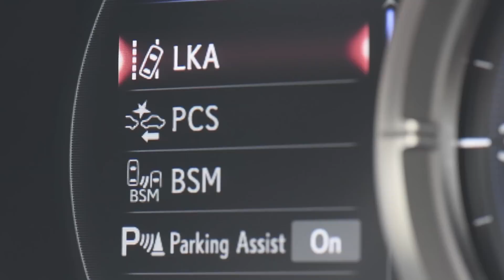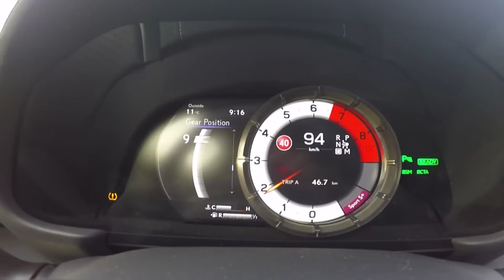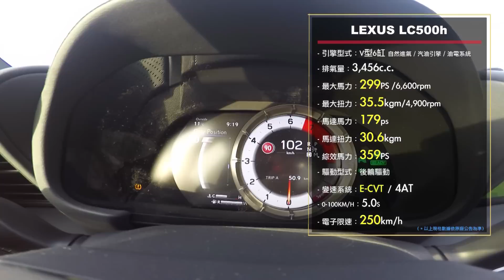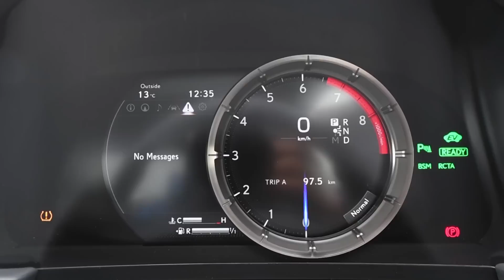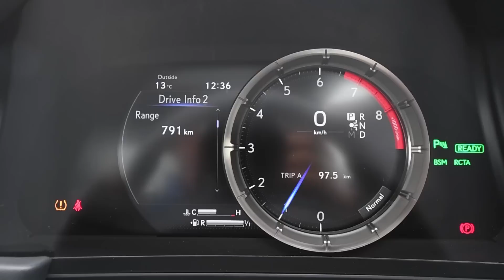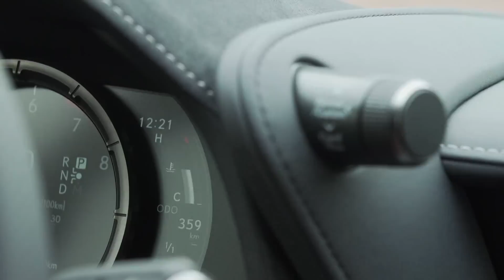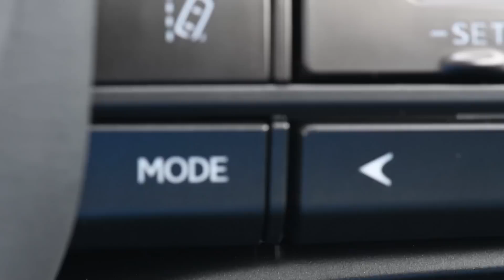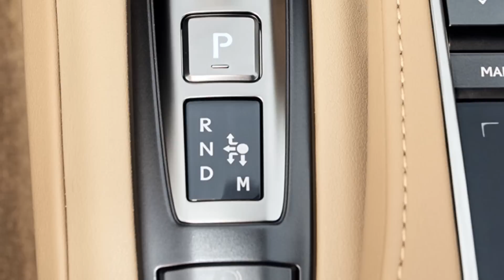隨享狂放 油電紳士 Lexus LC500h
全新LC擁有2,870mm的軸距。它直接參照LF-LC概念車的造型，車身總長為4,770mm，寬度為1,920mm，高度為1,345mm。如同網狀被上下拉開的鍍鉻紡錘型氣壩帶來強烈的視覺張力，獨特的頭燈設計由箭頭狀排列的獨立日間行車燈和超薄投射結構的三眼式LED頭燈單元組成。

實現LF-LC概念車的設計的同時，全新LC還進一步優化車身的空氣動力學性能。諸多細微且功能性強大的空氣動力學細節幫助車身上方和下方形成平穩、完整的前後氣流，形成穩定的高速下壓力、降低風噪。車門後視鏡前方的氣流穩定鰭片體積雖小，卻是實現設計目標的關鍵一環。穩定片在尺寸上僅僅5mm的差異，卻會大大影響風噪的處理水平。